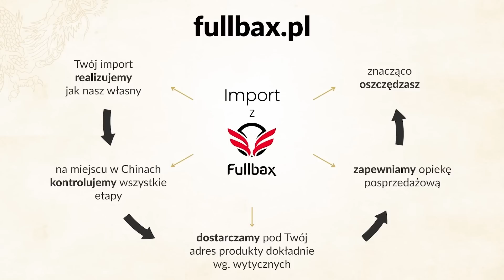UPADKI wielkich BANKÓW! Piotr Michalski | Przygody Przedsiębiorców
W dzisiejszym odcinku na kanale Przygody Przedsiębiorców Adrian Gorzycki rozmawia z Piotrem Michalskim, przedsiębiorcą, inwestorem, pasjonatem ekonomii i gospodarki. Adrian i Piotr są również wspólnikami w spółce nieruchomościowej
Na pewno interesuje Cię, co będzie się działo z Twoimi pieniędzmi i jaki wpływ na to będą miały wydarzenia, które dziś obserwujemy na całym świecie. Tylko w ostatnim czasie widzieliśmy upadki dwóch wielkich banków. Czy nadciąga jeszcze większy kryzys gospodarczy niż ten w 2008 roku? Do oglądania rozmowy zaprasza Adrian Gorzycki.

💎 Jeśli chcesz poznać skutecznych przedsiębiorców jeszcze przed kolejną edycją Święta Kapitalizmu, dołącz do naszej grupy na Facebooku:

Spis Treści:
00:00 - Chaos finansowy nadciąga!
01:47 - Przedstawienie gościa.
02:15 - Upadki ogromnych banków, pożyczki płynnościowe dla banków.
03:10 - Geneza problemów finansowych w gospodarce, paląca potrzeba gotówki.
05:15 - Bitcoin po 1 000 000 $?
08:42 - 300 MLD $ na ratowanie banków w USA.
09:50 - Po co ratować banki w obliczu CBDC?
13:02 - Czy młodzi ludzie nie kupią już własnej nieruchomości?
15:48 - Życie na wynajem i abonament.
18:40 - Jak ochronić własne pieniądze?
18:57 - Podsumowanie rozmowy.